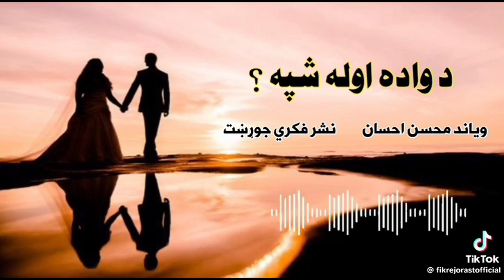De wadu awaly shfy adab shadi ki pehli rat